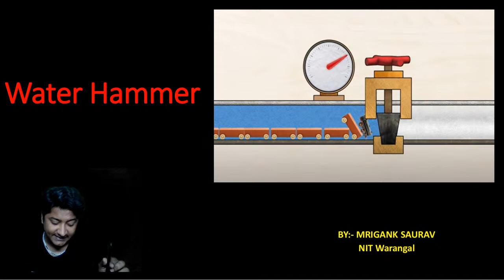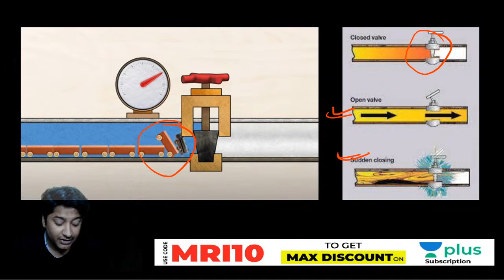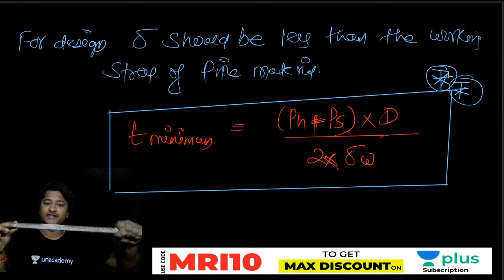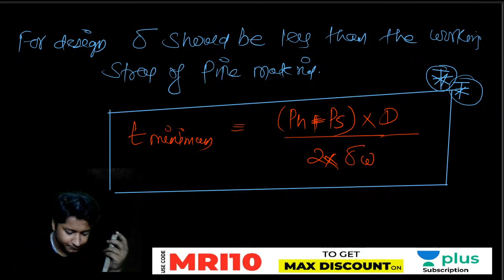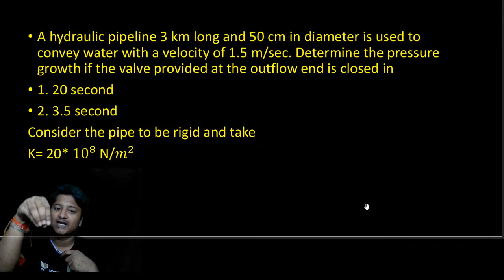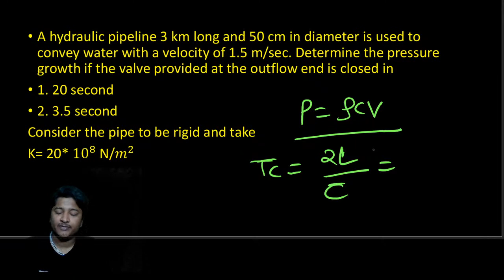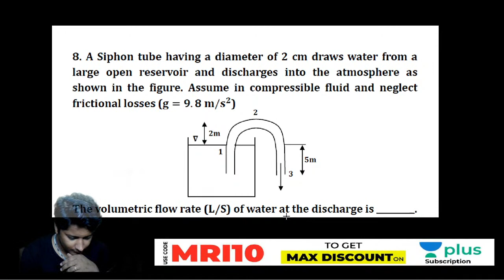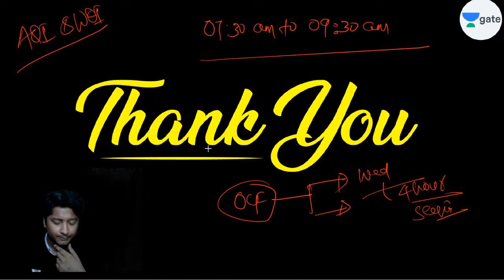Water Hammer | Lec 31 | Fluid Mechanics | GATE CE Exam Preparation | Mrigank Sir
In this fluid mechanics for civil engineering lecture, Mrigank Sir will cover 'Water Hammer'. Fluid mechanics is one of the most important subjects for the GATE 2021 exam civil engineering exam.

If you are a civil engineering student preparing for GATE Exam then you must watch this video. Some of the Important Questions for the GATE exam are also discussed in this video. Also, you will get to know the preparation strategy of the GATE exam for civil aspirants.

1. One Subscription, Unlimited Access
2. Learn from your favorite teacher
3. Real-time interaction with the teacher
4. You can ask doubts in the live class
5. Limited students
6. Download the videos & watch offline